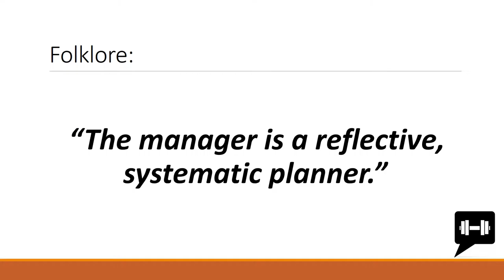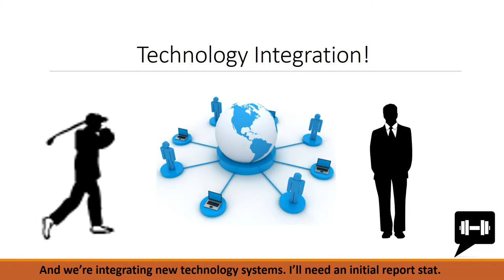Group 791-8 Episode 1